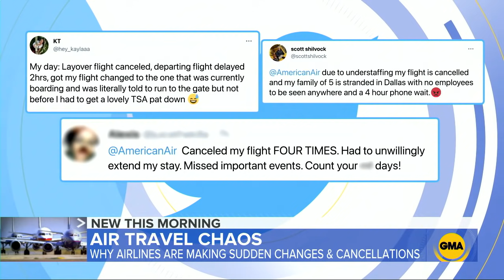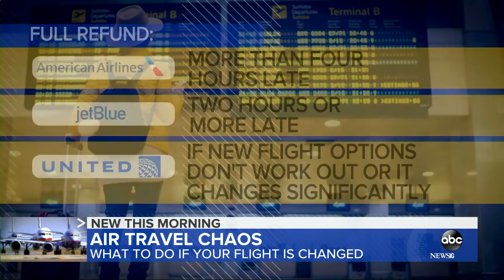Record travel numbers cause massive flight changes, cancelations l GMA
As the pandemic nears an end and a surge of travelers return to the skies, some airlines are changing flight schedules to better optimize their schedules.